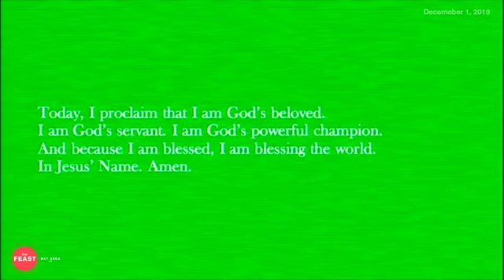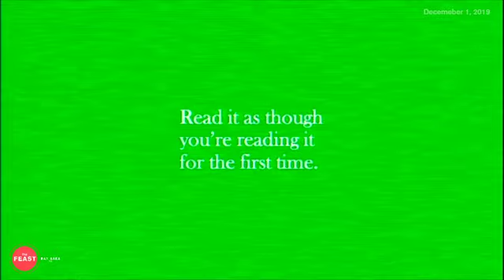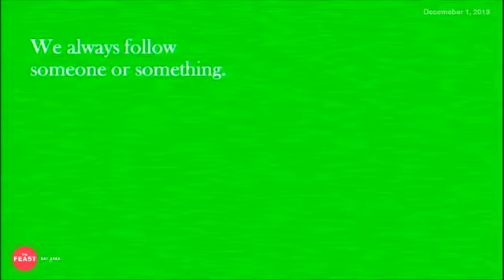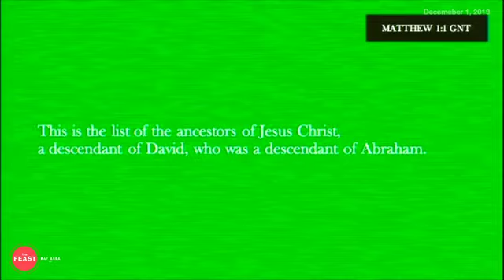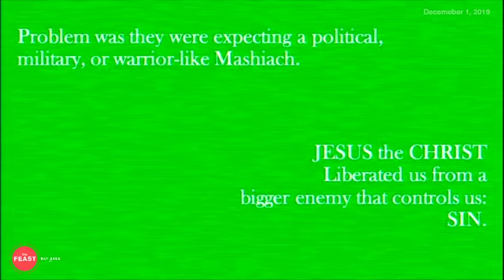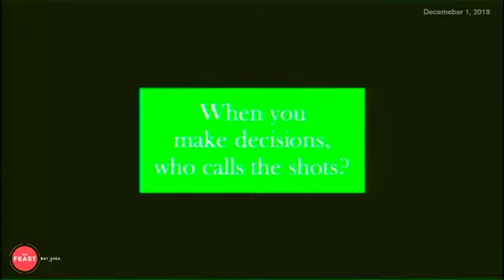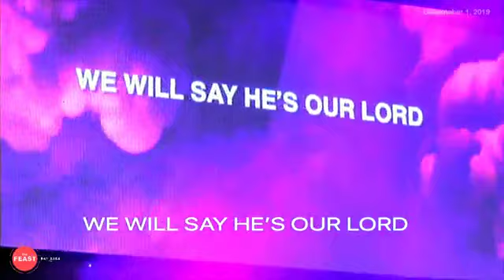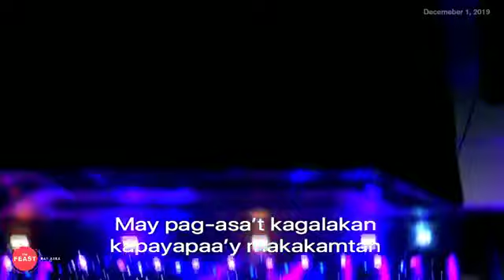Talk 01 - Follow your leader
Making Jesus King of your life is not a selfish act. Some people have a selfish spiritual life. It's about "me and God". Jesus is simply a visa to heaven, nothing else.

Warning: If you make Jesus King of your life, He'll turn your life upside down. He'll ask you to co-build the Garden of Eden in this world. He'll bless you, yes, but only so that you can be a blessing to the world.

Question: How can you build God's Kingdom in your circle? In your workplace? In your area of influence?

Let's end with the words of Pope Paul VI when he said, "Above all the Gospel must be proclaimed by witness. Modern man listens more willingly to witnesses than to teachers, and if he does listen to teachers, it is because they are witnesses."

COME to The FEAST Bay Area for the talk series "BIRTH OF A KING" - Lessons and Inspiration from the Book of Matthew (for the whole month of December). Feast PICC PM Session at 1:45 with Bro. Alvin Barcelona and Bro. Tony Valenzuela.

"Mayroong Magandang Mangyayari Sa 'Yo!"

FBA pm sessions schedule
1:45 pm Plenary Hall, PICC
Alvin Barcelona | PM Session with co preacher  Tony Valenzuela

3:00 pm Summit Hall, PICC
Jc Libiran | Overflow PM session